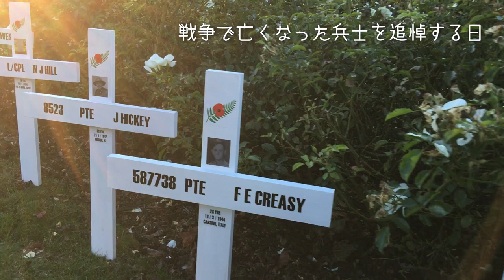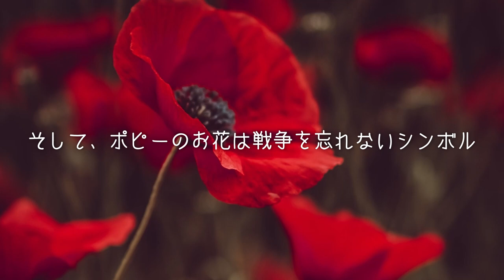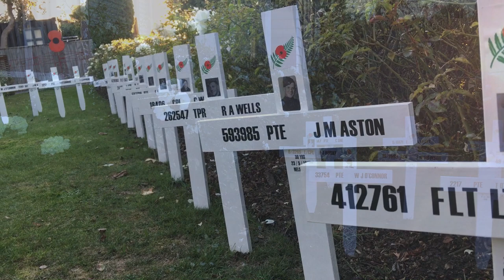【Anzac day】ニュージーランドの戦争記念日~Nala Umitoinu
ニュージーランドでは毎年4月25日は戦争を忘れない日として祭日です。
各地でパレードをしたりします。年に一度でも思い出す日を作るのはいい事ですね。
~Anzac Day Song~
The Tune of In Memoriam
Vic McDonald
*Vic McDonald is a Dunedin school teacher. He is a member of the pub band Shiner.